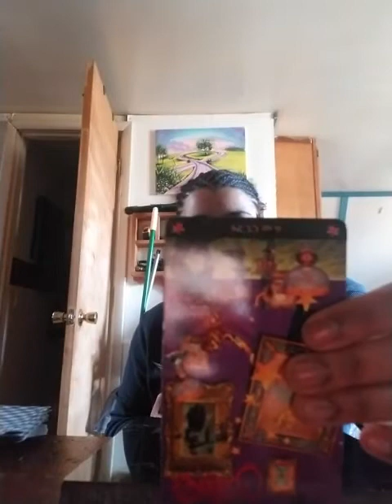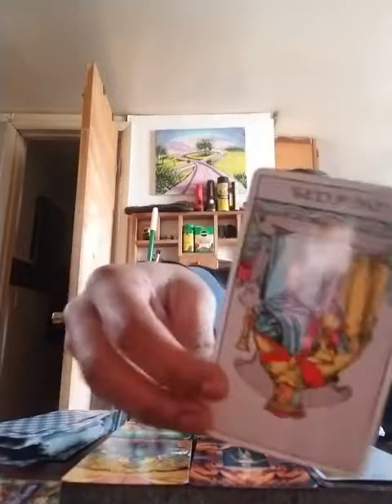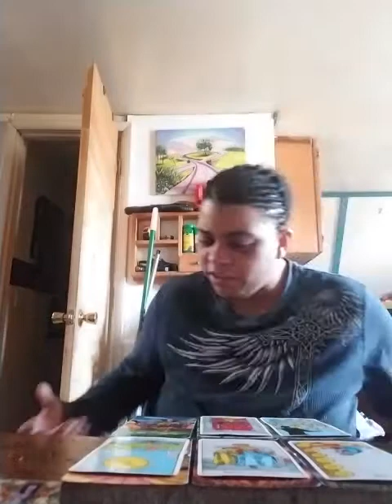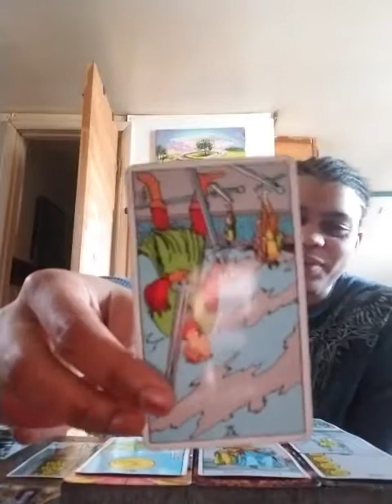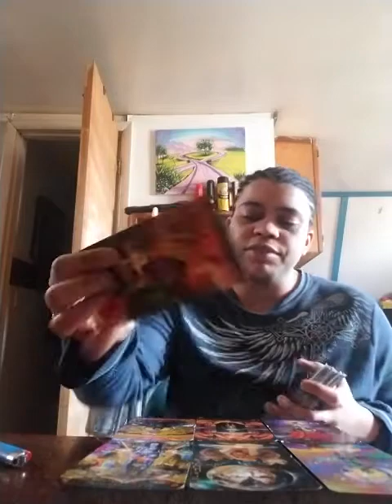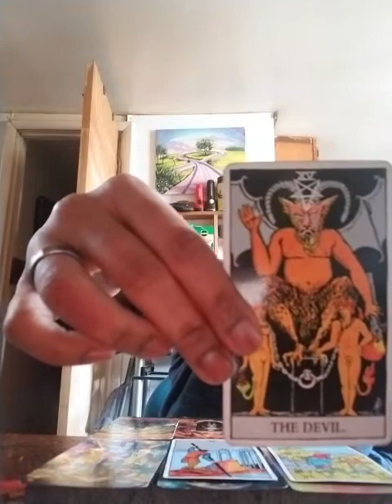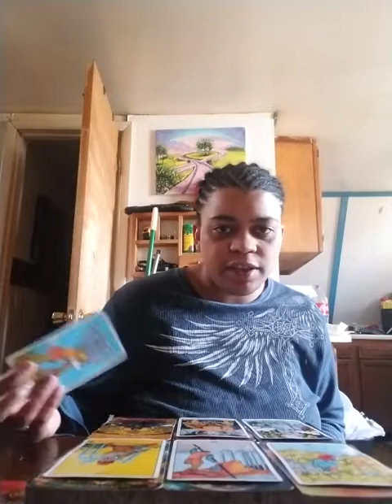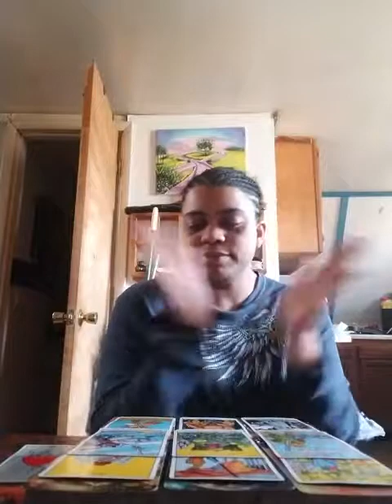Cancer Mid March-April reading 2019: "I don't want this | Too bad, so sad"